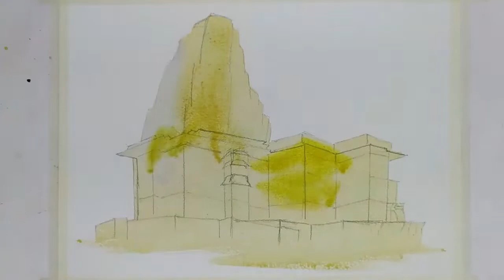Watercolor Demonstration | Temple | J Dutt Rahul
Watercolor demonstration of Temple